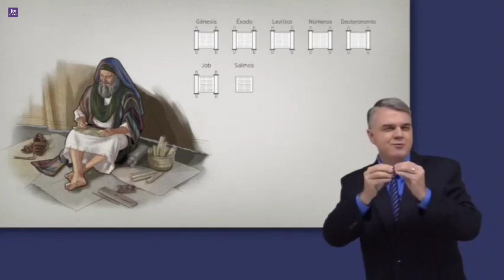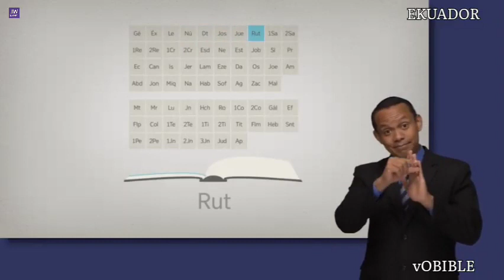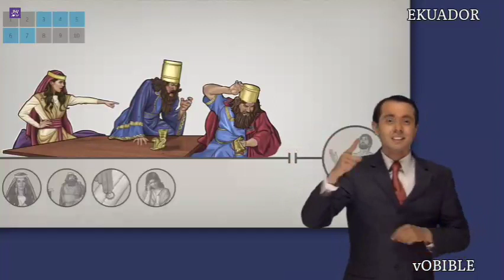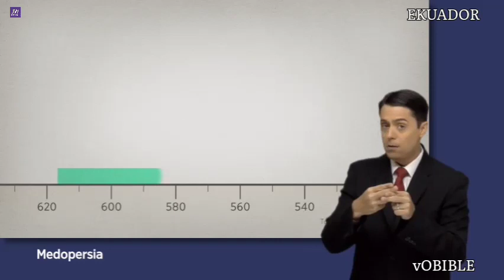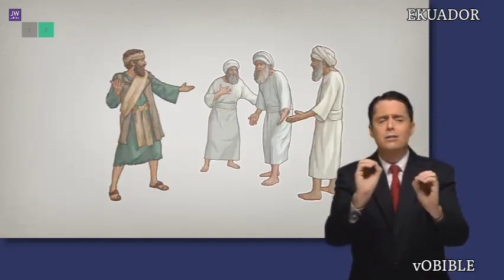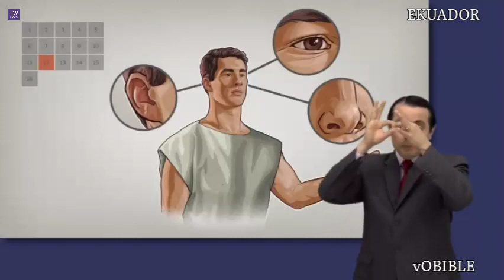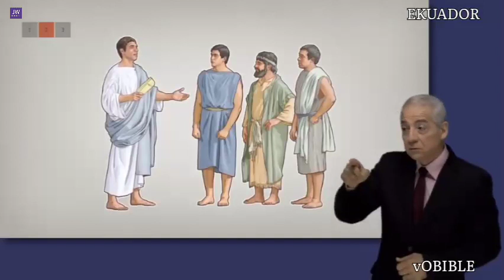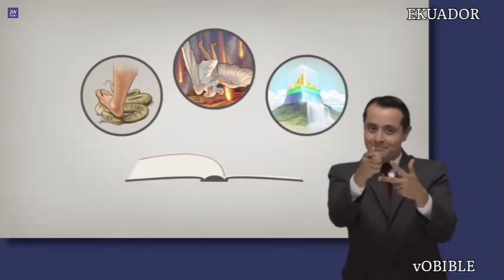Alkitab Bahasa Isyarat Ekuador